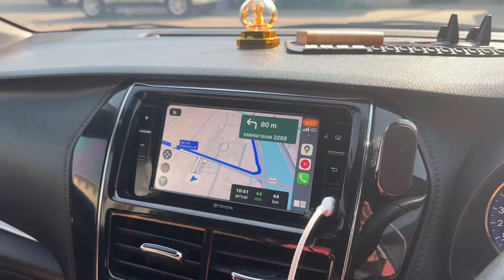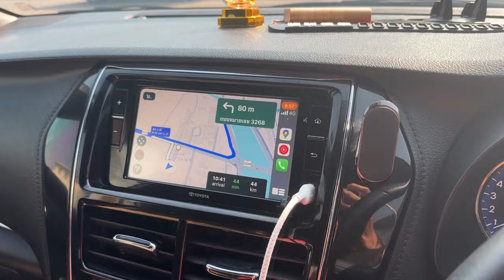รีวิว 🚗 รถ Toyota Yaris cross, ประสบการณ์ซื้อรถในวัย 25 | nusyeon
มาแชร์เรื่องการซื้อรถกันจ้าา รถยี่ห้อไหน รุ่นไหน ดีไหม คลิปนี้มาแชร์ตามประสบการณ์การใช้งานจริง ✨